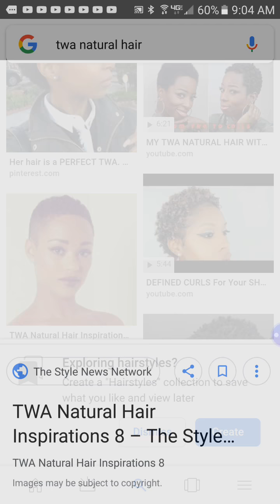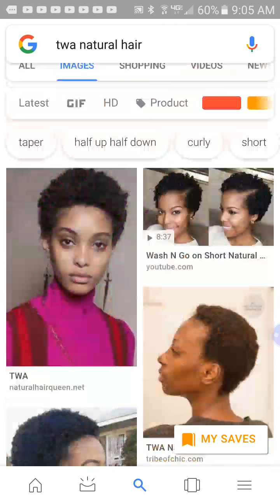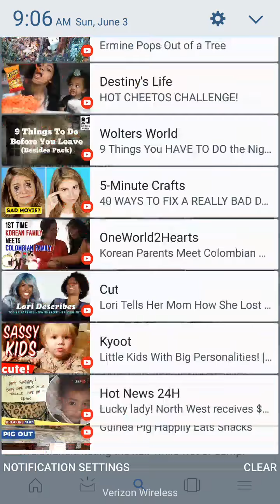What is a TWA?🤔